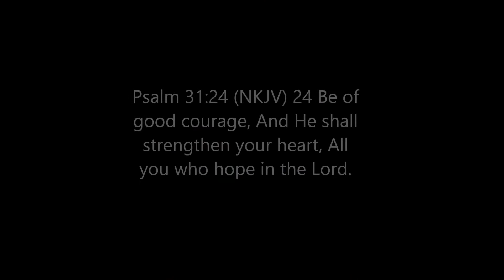Where Does Our Hope Lie?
Pastor Curt & Pastor Ellie teach about making sure that our hope is in God, not in the things we want Him to do for us.